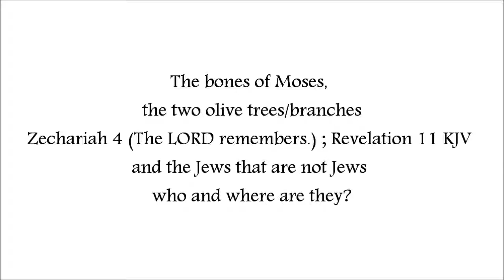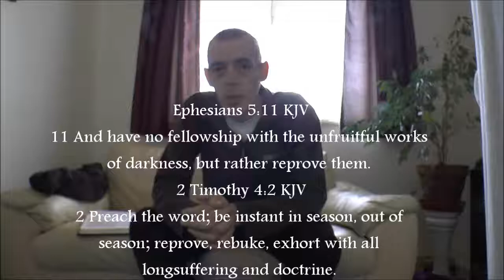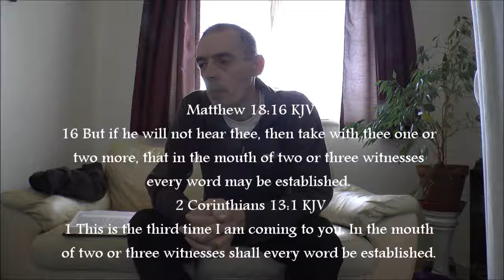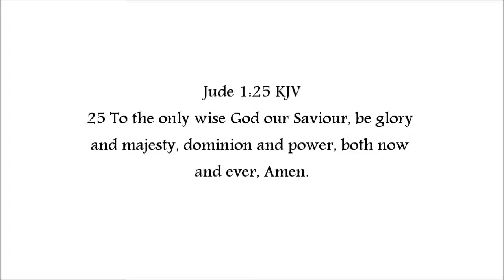The bones of Moses the two olive branches and the Jews that are not Jews who and where are they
Some serious considerations regarding the burying place of Moses and perhaps his role as one of the two witnesses from the book of Zechariah and the book of Revelation and some considerations regarding the Jews that are not Jews.

Acts 3:18-26
18 But those things, which God before had shewed by the mouth of all his prophets, that Christ should suffer, he hath so fulfilled.
19 Repent ye therefore, and be converted, that your sins may be blotted out, when the times of refreshing shall come from the presence of the Lord; 20 And he shall send Jesus Christ, which before was preached unto you: 21 Whom the heaven must receive until the times of restitution of all things, which God hath spoken by the mouth of all his holy prophets since the world began. 22 For Moses truly said unto the fathers, A prophet shall the Lord your God raise up unto you of your brethren, like unto me; him shall ye hear in all things whatsoever he shall say unto you. 23 And it shall come to pass, that every soul, which will not hear that prophet, shall be destroyed from among the people. 24 Yea, and all the prophets from Samuel and those that follow after, as many as have spoken, have likewise foretold of these days. 25 Ye are the children of the prophets, and of the covenant which God made with our fathers, saying unto Abraham, And in thy seed shall all the kindreds of the earth be blessed. 26 Unto you first God, having raised up his Son Jesus, sent him to bless you, in turning away every one of you from his iniquities.

15 Woe unto you, scribes and Pharisees, hypocrites! for ye compass sea and land to make one proselyte, and when he is made, ye make him twofold more the child of hell than yourselves.

1 These things have I spoken unto you, that ye should not be offended. 2 They shall put you out of the synagogues: yea, the time cometh, that whosoever killeth you will think that he doeth God service. 3 And these things will they do unto you, because they have not known the Father, nor me. 4 But these things have I told you, that when the time shall come, ye may remember that I told you of them. And these things I said not unto you at the beginning, because I was with you.

1 And there came one of the seven angels which had the seven vials, and talked with me, saying unto me, Come hither; I will shew unto thee the judgment of the great whore that sitteth upon many waters: 2 With whom the kings of the earth have committed fornication, and the inhabitants of the earth have been made drunk with the wine of her fornication. 3 So he carried me away in the spirit into the wilderness: and I saw a woman sit upon a scarlet coloured beast, full of names of blasphemy, having seven heads and ten horns. 4 And the woman was arrayed in purple and scarlet colour, and decked with gold and precious stones and pearls, having a golden cup in her hand full of abominations and filthiness of her fornication: 5 And upon her forehead was a name written, MYSTERY, BABYLON THE GREAT, THE MOTHER OF HARLOTS AND ABOMINATIONS OF THE EARTH. 6 And I saw the woman drunken with the blood of the saints, and with the blood of the martyrs of Jesus: and when I saw her, I wondered with great admiration. 7 And the angel said unto me, Wherefore didst thou marvel? I will tell thee the mystery of the woman, and of the beast that carrieth her, which hath the seven heads and ten horns. 8 The beast that thou sawest was, and is not; and shall ascend out of the bottomless pit, and go into perdition: and they that dwell on the earth shall wonder, whose names were not written in the book of life from the foundation of the world, when they behold the beast that was, and is not, and yet is. 9 And here is the mind which hath wisdom. The seven heads are seven mountains, on which the woman sitteth. 10 And there are seven kings: five are fallen, and one is, and the other is not yet come; and when he cometh, he must continue a short space.

3 And they have cast lots for my people; and have given a boy for an harlot, and sold a girl for wine, that they might drink.